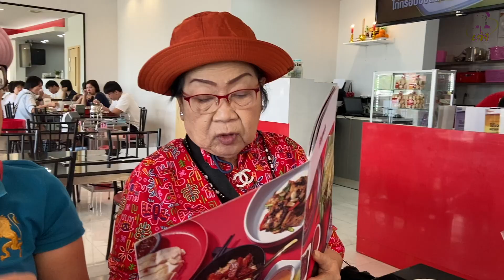สุกี้เรือนเพชร เปิดใหม่เลี่ยงเมืองนนท์ต้องพิสูจน์หน่อย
สวัสดีครับผม เก่งไกรวิทย์ คือ พิธีกรและนักสร้างกิจกรรมความสนิทสนมให้กับองค์กรต่างๆ ติดต่องานพิธีกร,teambuilding,​icebreaking จัดกิจกรรมPARTY สร้างความสามัคคีในองค์กรและกิจกรรมอบรมสัมมนา โทร หรือ ผจก.แหม่ม 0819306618 เบอร์สำรอง
ฝากติดตาม ชอบกดไลท์กดแชร์ได้เลยนะครับขอบคุณมากครับ